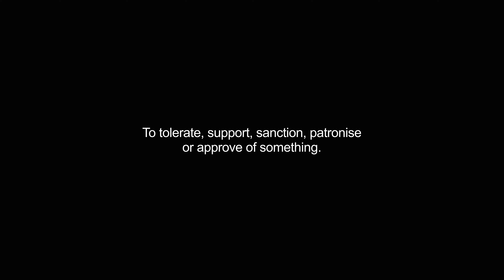countenanced video Dictionary meaning and pronunciation